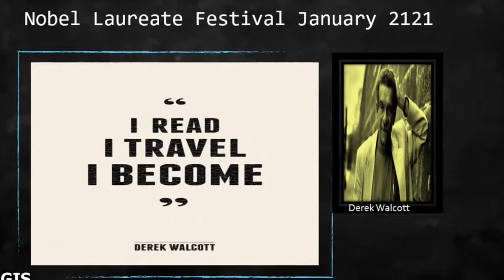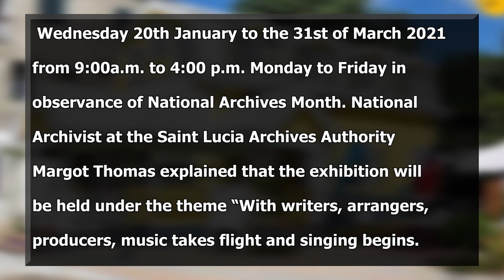Saint Lucia launches 28th annual Nobel Laureate Festival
The annual celebration of Saint Lucia’s Nobel Laureates takes on a new mode this year due to COVID-19, however, the spirit and significance of the month-long Nobel Laureate Festival has not been dimmed.